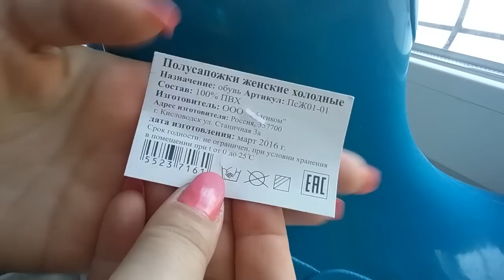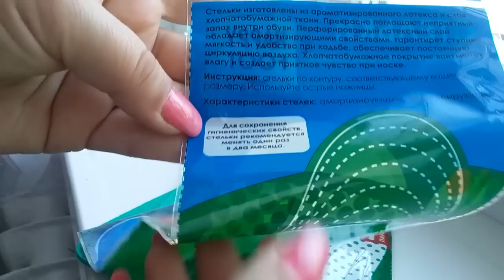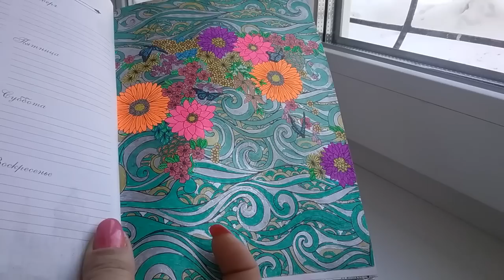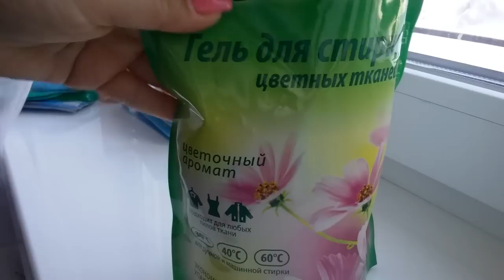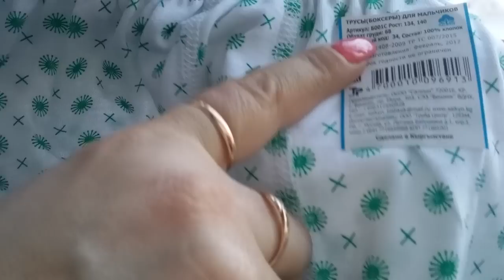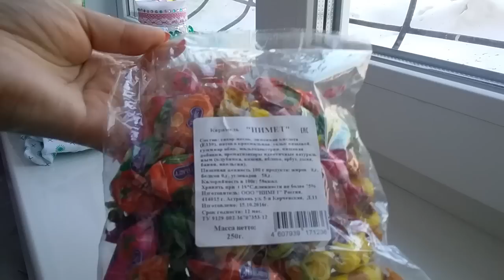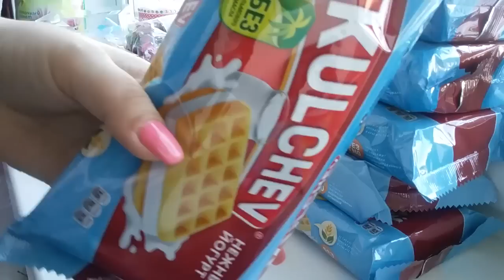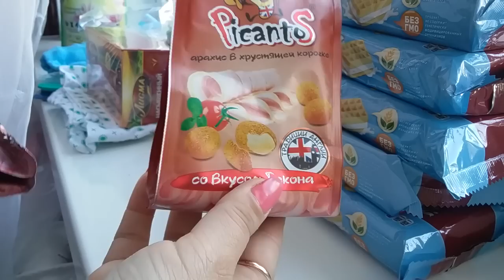Покупки Фикс прайс/Супер покупки .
Ссылка на мою структуру Фаберлик буду рада работать в месте с Вами